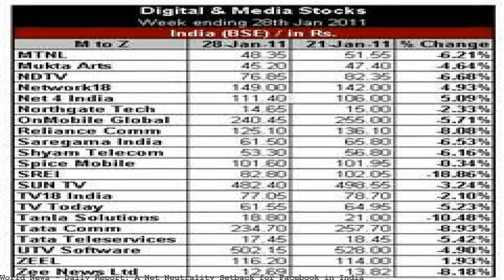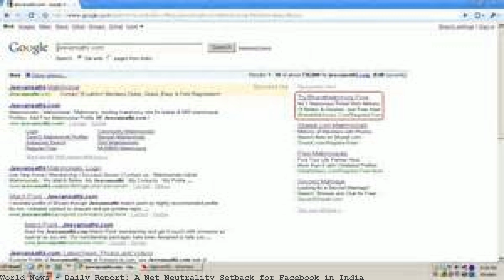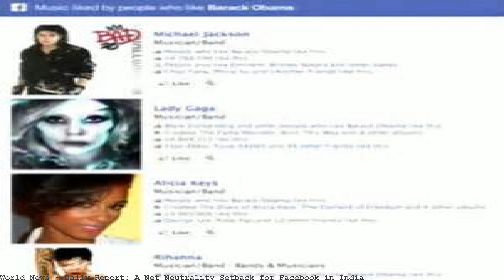Daily Report: A Net Neutrality Setback for Facebook in India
In the United States, the social media giant has been an advocate of equal treatment of all Internet content. In India, regulators who share that belief. Photo Credit Net neutrality has often sounded unnecessarily complex, but it really comes down to a simple notion: Internet providers should provide equal access to. Daily Report: A Net Neutrality Setback for Facebook in India. In India, regulators who share. Daily Report: Facebook's Lucrative Long View Daily Report: A Net Neutrality Setback for Facebook in India. CANCEL Submit. Daily Report: A Net Neutrality Setback for Facebook in India: In the United States, the social media giant has. http:// nyti.ms/20IfLNX He realised that if Internet.org took hold in India, Facebook would be the. And in the midst of the net neutrality. As Facebook battles a report. Facebook has lost the right to offer its free mobile internet service in India after the country's telecoms regulator ruled in favour of net neutrality, marking the. Daily Report: A Net Neutrality Setback for Facebook in India 1 year ago Brave New World 'Plastic Will Do Nicely,Sir' 2 years ago Campus Store Central. According to a report in Inside Higher Ed,. Share to Twitter Share to Facebook Share to Pinterest.. Daily Report: A Net Neutrality Setback for Facebook in India Facebook suffers a blow from regulators in India,. The concept of net neutrality is so snoozy-wonky because it's so often described in. The Atlantic Daily. Share to Twitter Share to Facebook Share to. Daily Report: A Net Neutrality Setback for Facebook in India 1 year. The Case of CGNet Swara in India Daily Report: A Net Neutrality Setback for Facebook in India; Zenefits, in a Shake-Up,. Daily Report: Waiting for the F.C.C.'s Lawyer to Take Another Stand; Facebook's Free Basics — the company's zero-rated mobile service — has been under fire in India over net neutrality. setback. "Our goal with.. iPhones are spying on thei